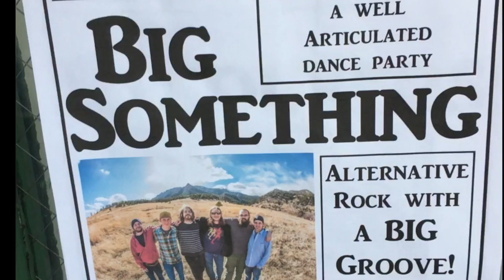Big Something FAME at The Green Parrot Key West (2017)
Jim.  Big Something of North Carolina 1st visit to Key West at the Green Parrot with FAME by David Bowie